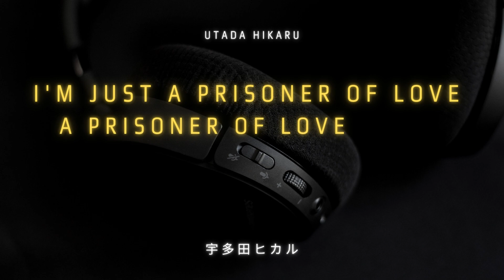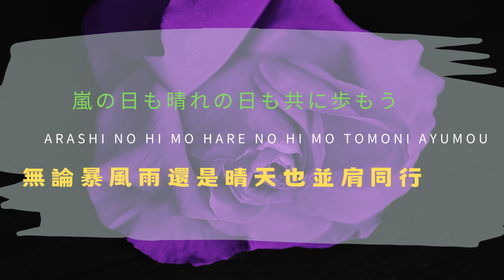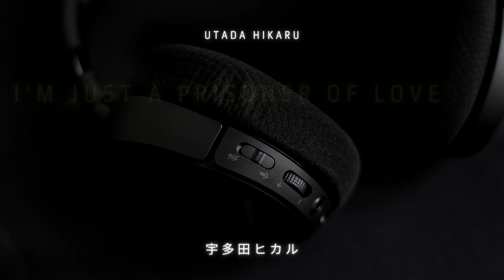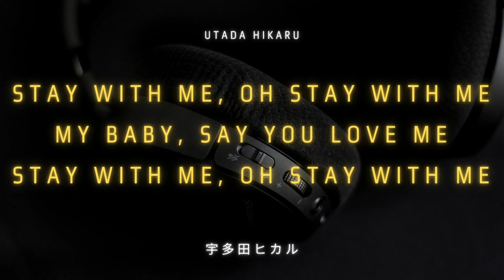Utada Hikaru ~ Prisoner of Love (歌詞版)